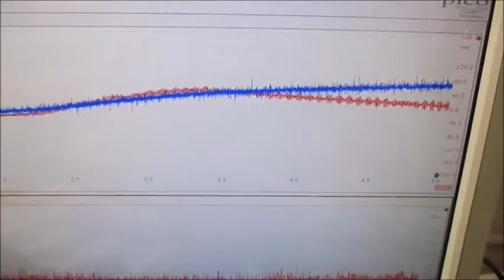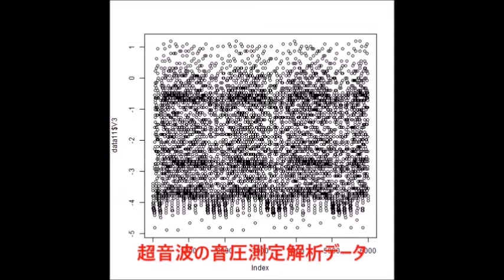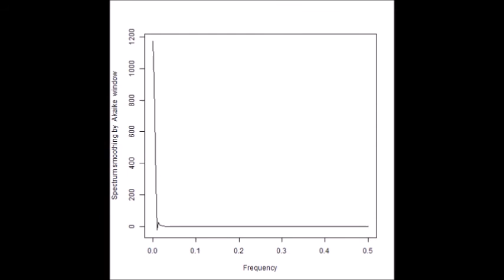表面弾性波を利用した、超音波制御技術 Ultrasonic-labo